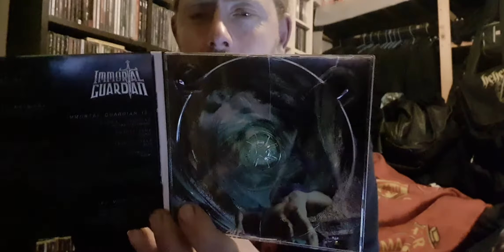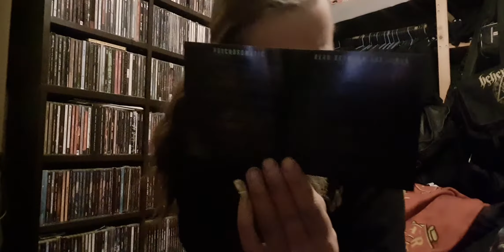Immortal Guardian 'Psychosomatic' unboxing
The unboxing video for Immortal Guardian 'Psychosomatic' cd